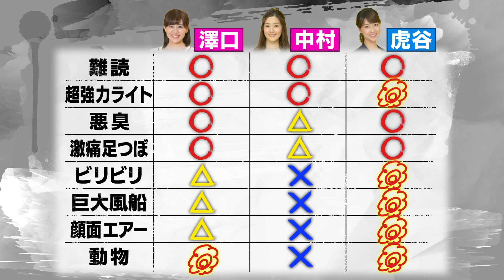【ドッキリ】大パニック！？ニュース中にハプニング続出…｜澤口 実歩・中村 秀香（読売テレビアナウンサー）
ニュース読み中に様々なハプニングに襲われるアナウンサー…最後まで読み切れるのは誰！？
ytv虎谷アナvs山本アナvs中村アナvs澤口アナ

※「ｙｔｖアナウンサー全員集合！アナだらけスペシャル」
　5月1日（土）午前11時55分～（※関西地区のみ）で放送しました

毎週動画を投稿していきます！

出演：虎谷温子・山本隆弥・中村 秀香・澤口 実歩（読売テレビ　アナウンサー）